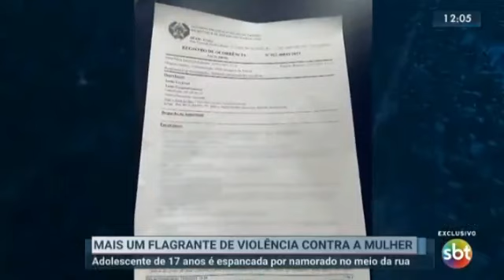14/03/2023 - Mais um flagrante de violência contra a mulher (vt)